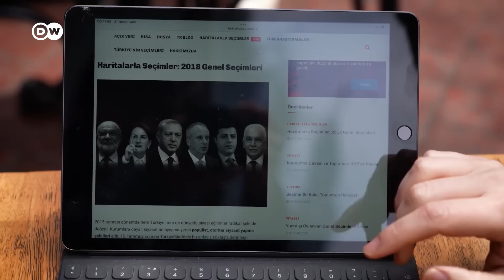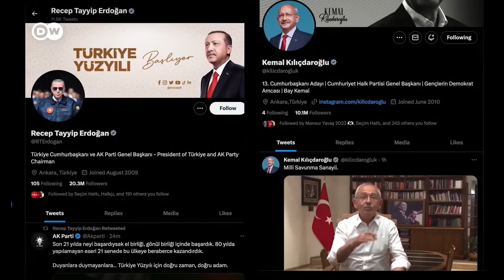Выборы в Турции и падение рейтинга президента Эрдогана: исход голосования зависит от молодежи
Корреспондент DW Юлия Хан вышла на улицы крупнейшего турецкого города Стамбула, чтобы узнать об ожиданиях молодежи и о том, какой они хотят видеть Турцию.